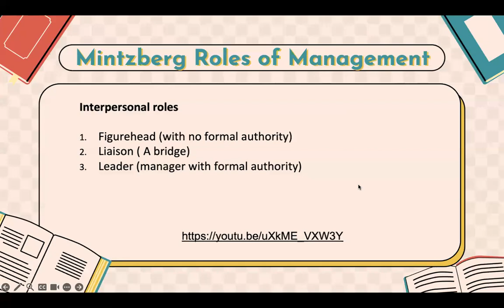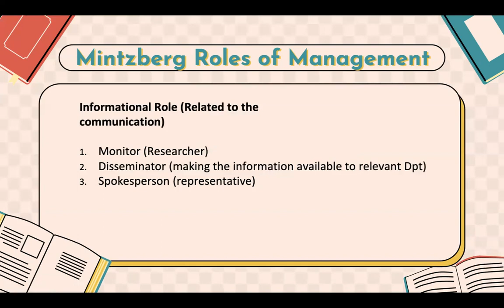Roles of a manager by Henri Mintzberg| As Level Business | Syllabus 2023